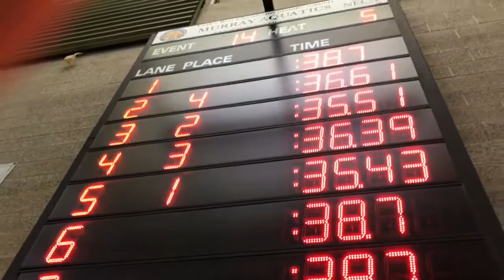Ry 50 Freestyle Winter Invite